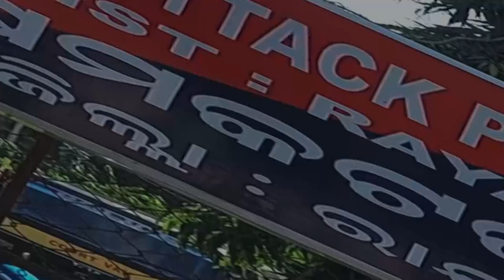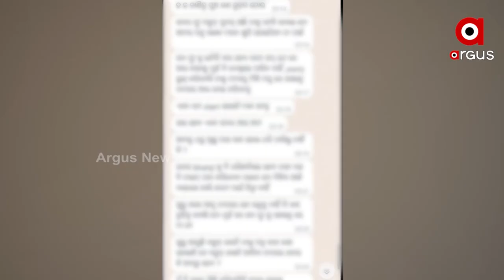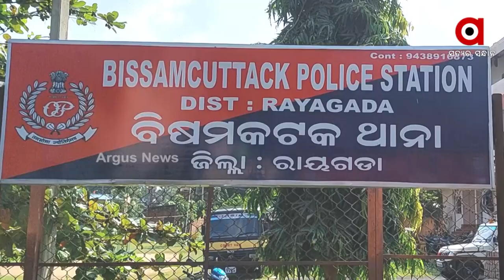ଦୁର୍ଗମ ଅଞ୍ଚଳରେ ମାତିଛନ୍ତି ସାରବର ଲୁଟେରା l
ଦୁର୍ଗମ ଅଞ୍ଚଳରେ ମାତିଛନ୍ତି ସାରବର ଲୁଟେରା l ମାଓବାଦୀ ନାଁରେ ଫେକ୍ whats app ନଂ ଖୋଲି ସରକାରୀ କର୍ମଚାରୀଙ୍କ ପାଖକୁ ଦେଉଛନ୍ତି ଧମକପୂର୍ଣ ମେସେଜ୍  । ଦୁଇଲକ୍ଷ୍ୟ ଟଙ୍କାଦିଅ  ନ ହେଲେସ୍ତ୍ରୀ ,ପିଲା ଛୁଆଙ୍କୁ ଉଠେଇକି ନେବୁ  ଜୀବନରେ ମାରିଦେବୁ l ଏଭଳି ଧମକପୂର୍ଣ ମେସେଜ ଆଶୁଛି ରାୟଗଡା ଜିଲ୍ଲା ଚାଟିକଣା ଗ୍ରାମ ପଞ୍ଚାୟତରେ କାର୍ଯ୍ୟ କରୁଥିବା ଜଣେ ସରକାରୀ କର୍ମଚାରୀଙ୍କ ପାଖକୁ । ଦେଖିବା ଏହି ରିପୋର୍ଟ l